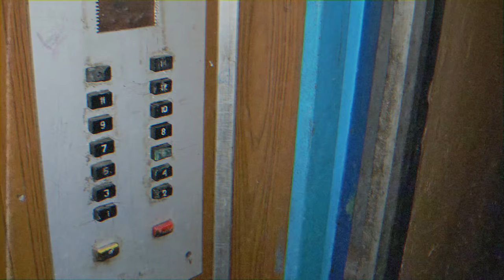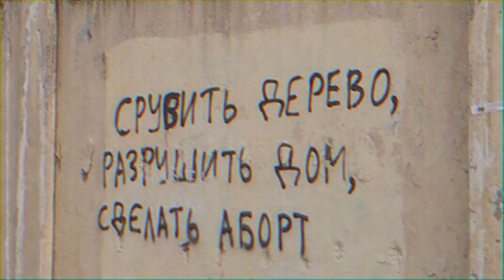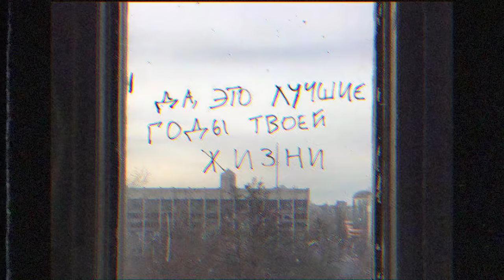Russian Doomer Music || Russian Post-Punk Collection || Царствие тебе панельное mixtape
Ночь. Ход времени застыл. Выходишь на балкон, достаешь огонёк, неторопливо потягиваешь сижку. Дым сигареты сливается с дымом заводских труб. На душе тепло. Приятная пустая тишина...
Снова залипаешь на эти дома, никак не изменившиеся за четверть века. Они все так же мрачно стоят и устало молчат. Потом задумываешься, сколько же жизней в этих ульях с панельными сотами, что все они будут бесславно закончены; прожиты как под копирку и ничем не запомнятся.
А затем вспоминаешь детство, в котором все казалось особенным, даже ожидание каждодневной прогулки с друзьями будоражило сознание. Вспоминаешь про постоянные теплые посиделки с бесчисленными родственниками, которых ты лет 10 уже не видел. Поражаешься тому, как раньше всё было предельно ясно. А теперь все вопросы остаются риторическими. Все непонятно. Нет белого и черного, лишь множество градиентов серого. Жизнь пролетает, а ты все так же ждёшь, ждёшь чего-то светлого, но тут заканчивается сижка... пора возвращаться с балкона...

Если понравился плейлист и очень ждешь следующий...
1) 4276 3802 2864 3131 сбер
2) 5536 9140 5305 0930 тинь
Александр Сергеевич
Благодарю!

0:00 Англия - Сказочный мир
2:15 грань - Панельные окраины
3:50 Англия - Грусть на лице
5:50 телеэкран - Тысяча дешевых зажигалок
7:10 Кино - Кончится лето
10:00 Англия - Давай, пока
11:50 Ploho , Молчат дома - По краю острова
13:15 Ploho - Закладка
15:50 Ploho - Город устал
18:25 ssshhhiiittt! - Не бойся
21:50 Буерак - Страсть к курению
24:00 Буерак - Нет любви
26:50 Англия - Модно
28:40 ssshhhiiittt! - Не скучай
31:15 Chernikovskaya Hata - Nazhmi Na Knopku
33:00 Кино - Группа крови
36:50 Chernikovskaya Hata - Belaya Noch
39:05 Molchat Doma - Волны
41:40 Molchat Doma - Тоска
43:05 Molchat Doma - Дома Молчат
45:15 ssshhhiiittt! - айсберг
47:35 дурной вкус - Думаешь ты
49:15 дурной вкус - пластинки
52:20 Кино - Кукушка
56:00 pereulok pyatniskii - I Go Without Knowing Where to Go
56:55 Виктор Ужаков (Ploho) - Я один
1:00:00 Где Фантом? - В сумерках
1:01:30 pereulok pyatniskii - The Pain Won't Stop
1:03:00 ssshhhiiittt! - домой
1:06:00 яблоня - перекресток
1:07:50 ЭЛЕКТРОЦОЙ - Вечно
1:09:50 corn wave - summer playlist
1:12:50 Несогласие - Смысл жизни
1:16:05 corn wave - soviet encounter problem
1:18:45 Буерак - Грустно с тобой
1:20:00 дима бамберг - пропущенный звонок